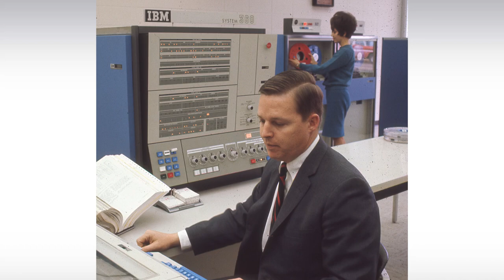100th Anniversary – Current & Previous Leaders Discussion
As we celebrate our 100th anniversary, we're excited to introduce a new video that captures the spirit of ArcBest. Watch as current and previous leaders reflect on where we've been, the people who helped us get here and how we've positioned ourselves to help keep the global supply chain moving for the next 100 years.

Moderated by newscast veteran Steve Barnes, listen in on roundtable discussions with Judy McReynolds, Dennis Anderson, Michael Newcity, Seth Runser, Steven Leonard, Erin Gattis, Matt Beasley, Michael Johns, Craig Wahlmeier, Kevin Taylor, Kevin Yoder, Erica Brigance, Douglas Lindemann, Robert Young III, David Stubblefield, Bob Davidson, Wes Kemp and Tim Thorne.

Learn more about our milestone 100th year